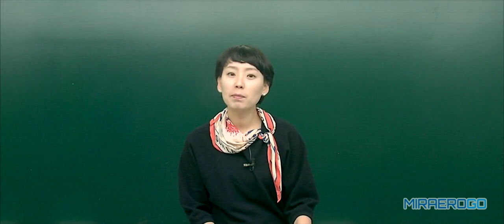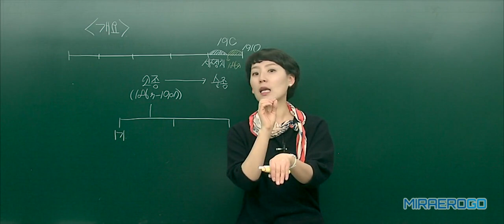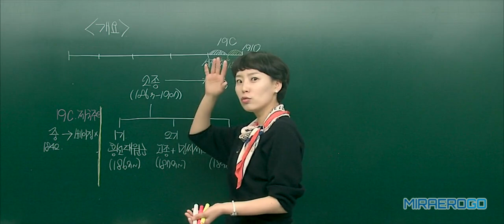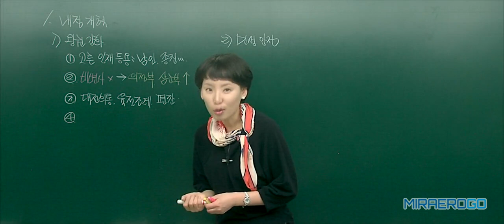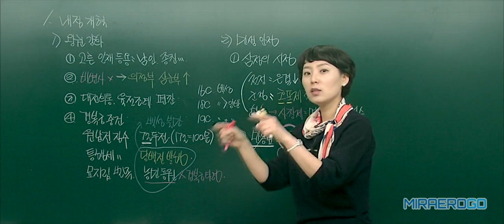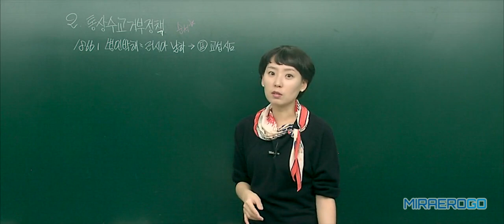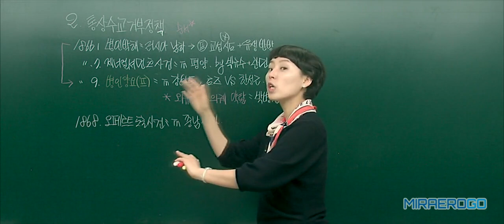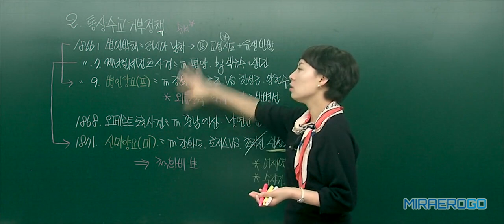[공무원 시험][한국사][이금수][기본] 42강 흥선대원군의 집권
열심히 공부하고 꼭 성공하시길 기원합니다.